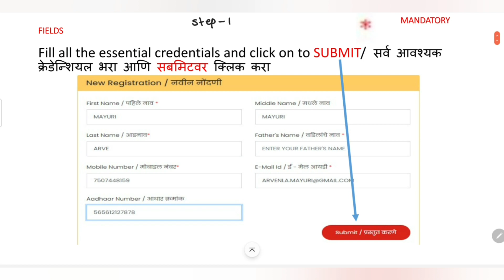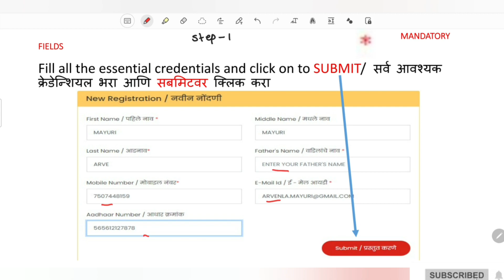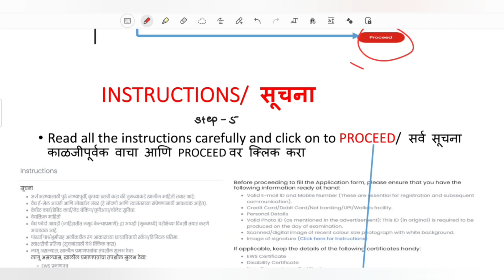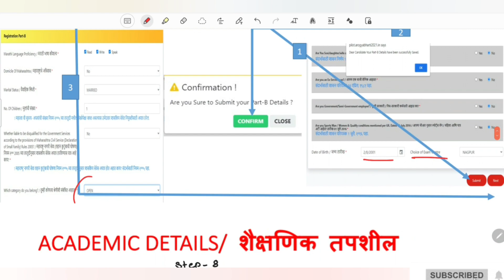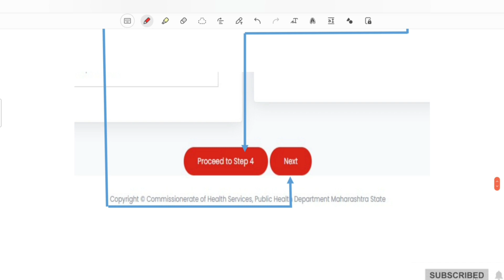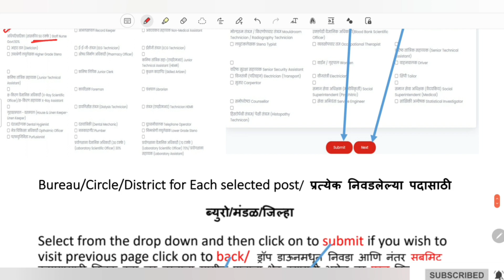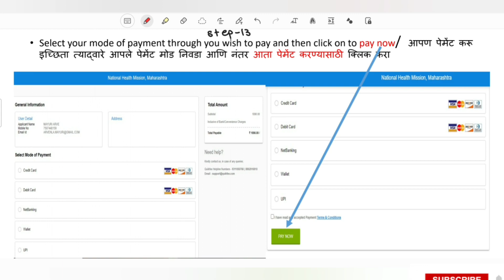DHS MAHARASTRA (2021) फॉर्म कसा भरावा संम्पुर्ण माहिती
latest government nursing vaccancy
Link:
ABOUT ND NURSING COACHING:
ND NURSING COACHING IS THE BEST EDUCATORS IN FIELD OF NURSING TO HELP YOU FOR PREPARING FOR GOVT NURSING EXAMS.

 ND Nursing coaching is online platform for World class nursing coaching.
*ND Nursing coaching provide high quality, in depth, concornt education to nursing officers to breed of exceptionally skilled, technically abreast and innovative nursing professionals.
 *Skilled nurse has quality like compassion, empathy, patience, excellent practice skill which we wanted to build from our coaching.
*Our coaching aim to provide best and more practical nursing education for those who are preparing or studying in various nursing institutions.
*This is an open platform for nursing professionals to continues nursing education and to improve skill.
*Currently there are various government nursing job scopes for nurses .
 *It is our pleasure to join us for better quality education better tomorrow and make bright career in the future. Achieve your goal by improving your skill and make your family happy
                                                  " Happy education"
                                                     "I am and I will"
* Our coaching provides
● Daily class on important Topics from exam point of view

 From:
NAGESH DOLAS
NURSING OFFICER